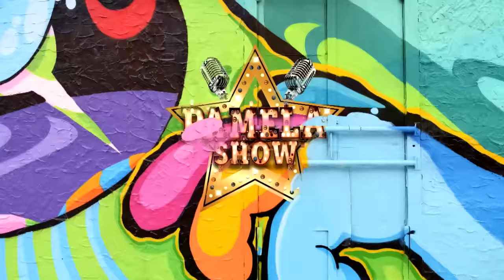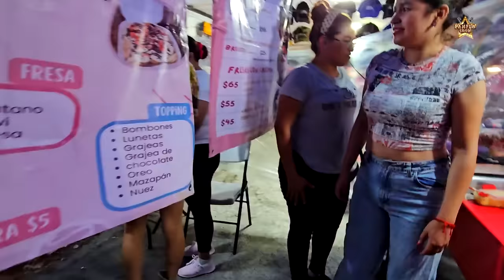Noría Sur • Apodaca N.L